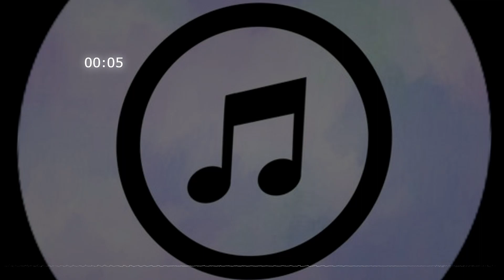dame un retoque no de polvo para la nariz efecto de sonido